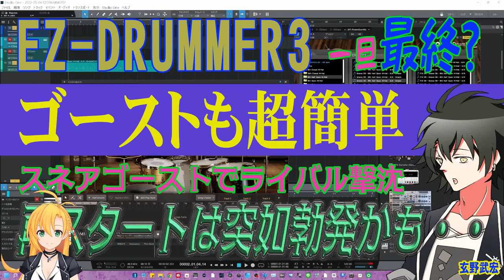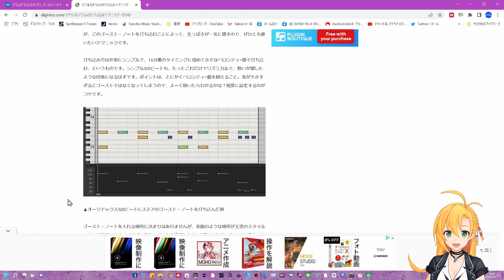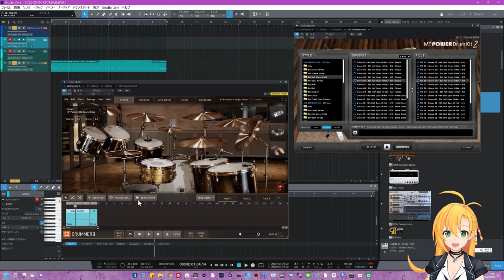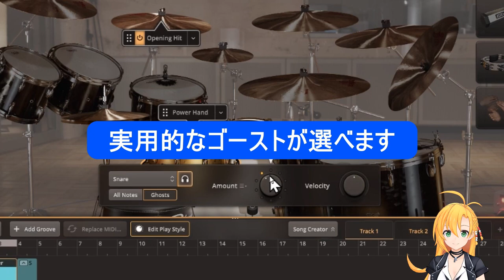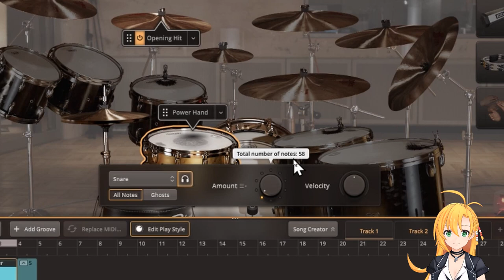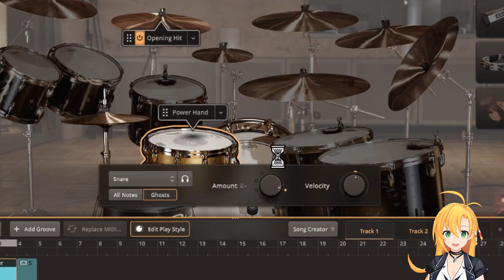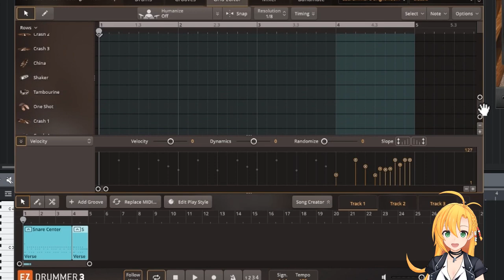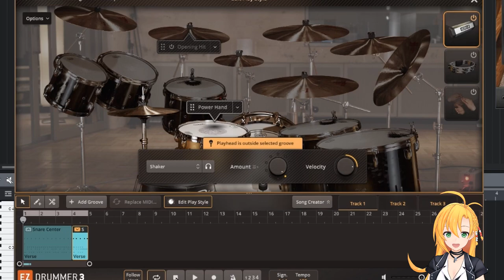EZ-DRUMMER3 スネアゴーストノートが超簡単に！ 知識なくてもプロ級打ち込みができるぜ！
今回はスネアドラムのゴーストが簡単です

★EZ-Drummer3専用再生リストができました！